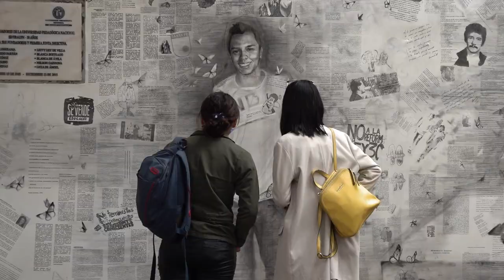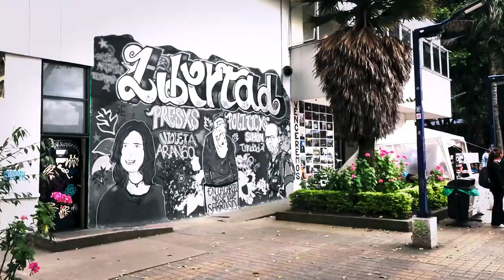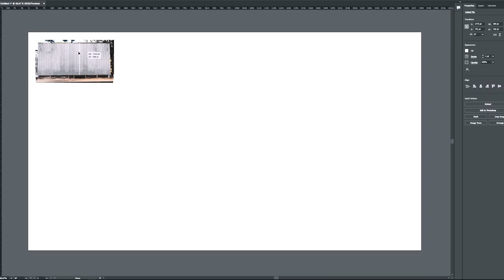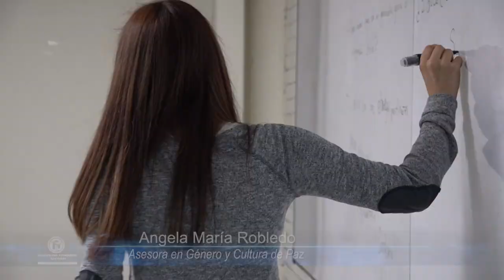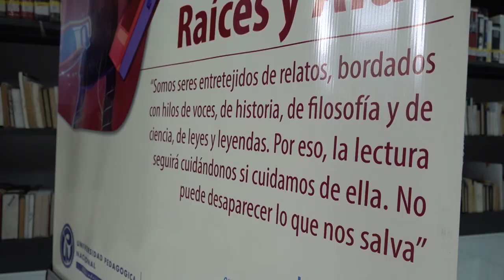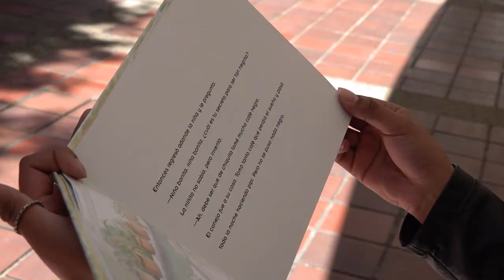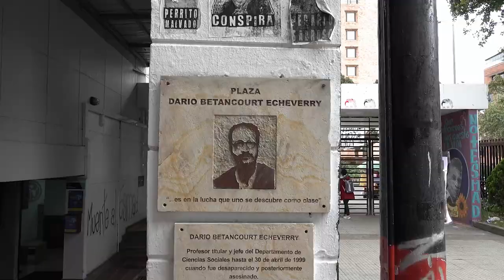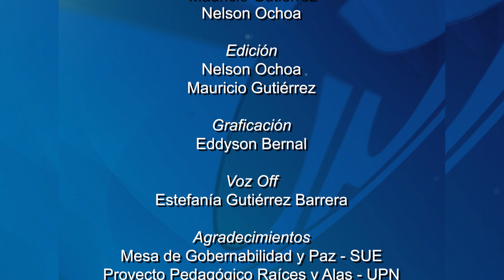Historias con Futuro (2023) Temp. 20 -- Universidad Pedagógica Nacional territorio de PAZ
Con la llegada de un nuevo gobierno nacional que tiene como un eje central la PAZ TOTAL para el fomento de una vida digna, desde la casa grande de los maestros se han venido trabajando diferentes experiencias pedagógicas para hacer de la paz total una práctica cotidiana dentro de nuestra alma mater.